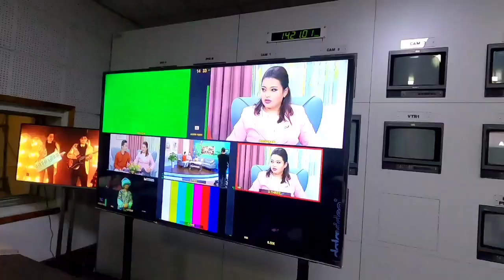Madaniyat va maʼrifat telekanali.Tong nafasi kadr ortida..